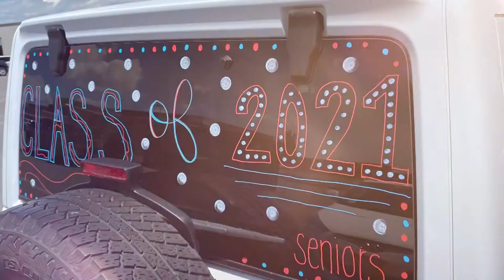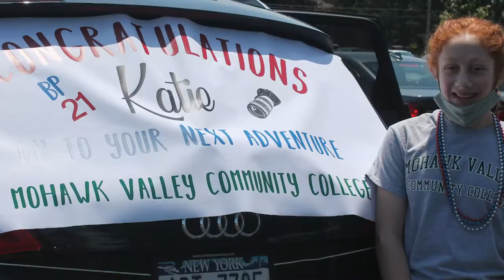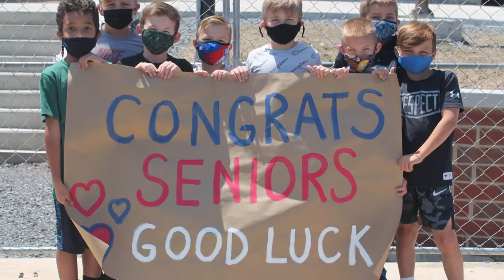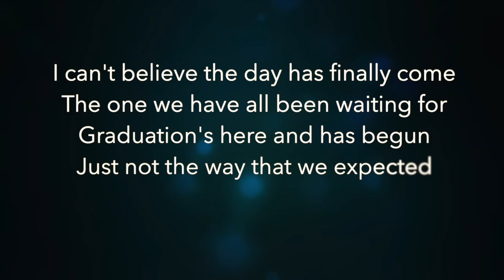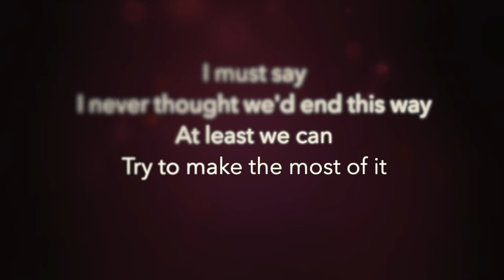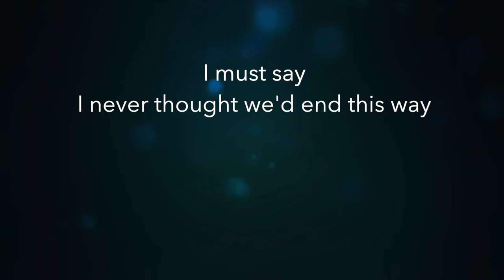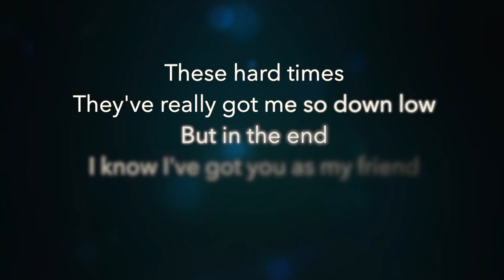Class of 2021 Virtual Commencement